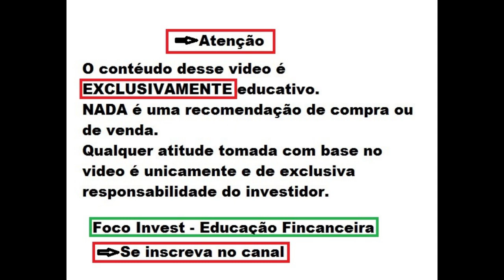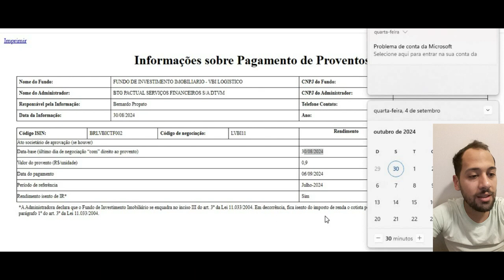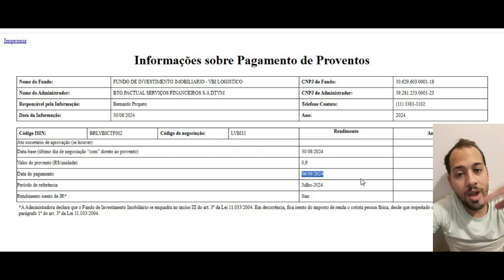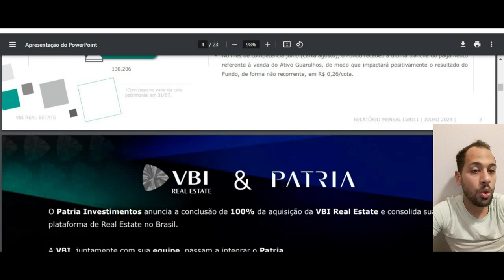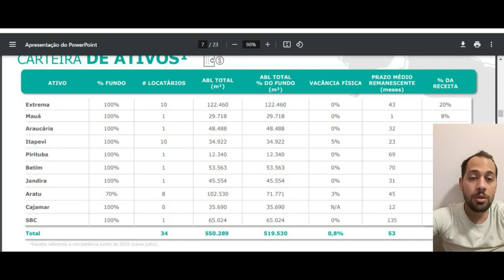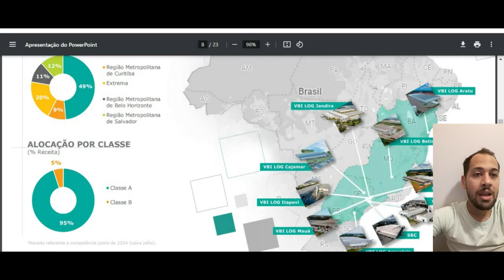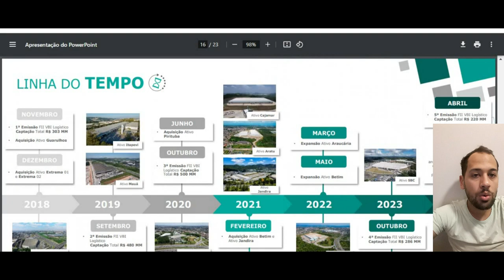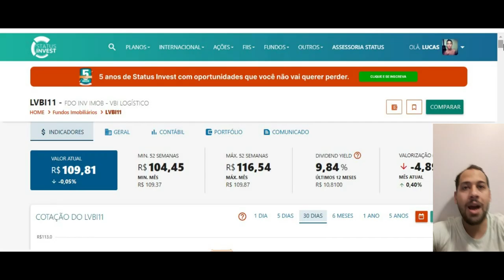LVBI11 ESTÁ DESCONTADO E PAGANDO BONS DIVIDENDOS ! CONHEÇA UM DOS MELHORES FIIS DE LOGISTICA !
Quer saber mais me conte nos comentários.
Ficou duvidas ?